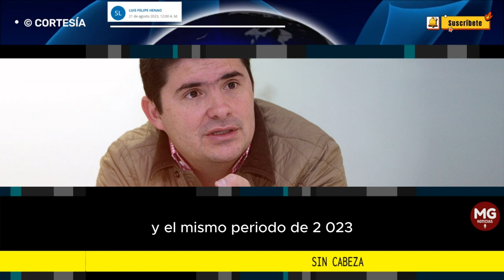SIN CABEZA 🔴 Columna Luis Felipe Henao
Si las cifras se mantienen y la inversión extranjera sigue cayendo, en dos años podríamos tener caídas similares a la de la época de la pandemia, lo cual sería devastador y no tendría antecedentes en la historia reciente de Colombia.
columna LUIS FELIPE HENAO para EL TIEMPO